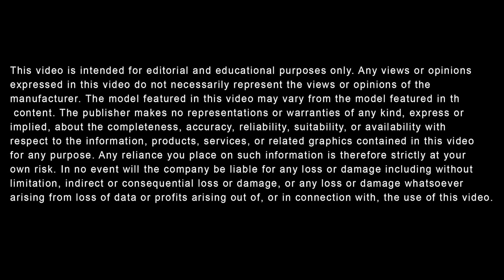Towing Capacity of the 2024 Honda Ridgeline || South Pointe Honda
South Pointe Honda is here today to aid you with the towing capacity of the 2024 Honda Ridgeline, as well as its curb weight, ground clearance, and horsepower. This leading mid-size truck's towing capacity is a maximum of 5,000 pounds. Its curb weight is between 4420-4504 pounds. The ground clearance of the 2024 Ridgeline is 7.64 inches. And finally, the horsepower is 280 HP for the 2024 model year.

To educate yourself even more about the horsepower, ground clearance, curb weight, and towing capacity of the 2024 Honda Ridgeline in Tulsa, visit South Pointe Honda online or in-person.

Visit Us Online or In-Person:
South Pointe Honda
9124 S Memorial Dr, Tulsa, OK, 74133